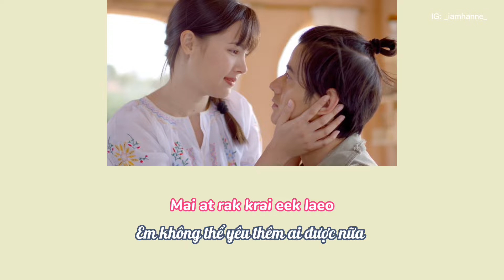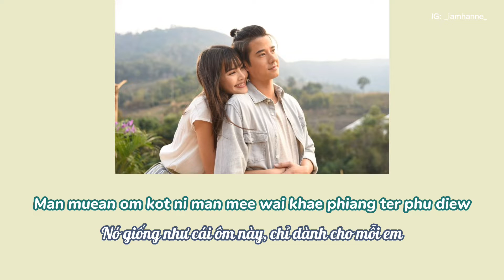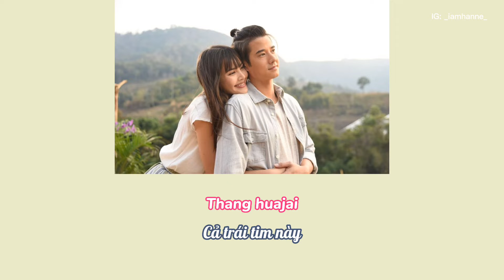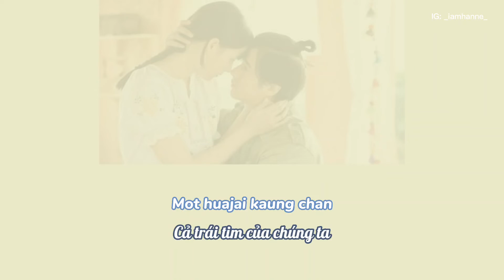[Vietsub - Rom] Kue Ter Ost 3 | Touch - Marina Sadanun Balenciaga & Mario Maurer | Nhạc phim Là Em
Bản dịch và video thuộc quyền sở hữu của chính kênh này reup vui lòng ghi cre
Fanpage: Thích Xem Phim Thái
Phiên âm by IG: _iamhanne_
chan mai koey khit wah wan ni dtua chan dtong ma choe ter
mai koey khit cha mee khon ni hai jai dai choe
chan mai koey khit wah wan ni dtua chan dtong rak ter
mai chai fan man khue khwam ching chai mai

khae phiang samphat man koen tanthan chai wai
mai at rak krai eek laeo

mot huajai kaung chan pen kaung ter phu diew
mai yahk maung krai khon dai tha mai chai ter
chup kaung ter man fang hai huajai lamoe
mee dtae ter phiang kon diew
thang huajai kue ter thaonan

man muean om kot ni man mee wai khae phiang ter phu diew
kot ter laeo kor mai yahk rak krai

khae phiang samphat kor luem thuk yang
jai bang pro ter chai mai hai ter mot huajai

mai yahk maung
mai yahk maung krai khon dai
krai khon dai tha mai chai ter

mai mee huajai cha pai hai krai
kor chai chan pen kaung ter mot thang huajai
aya thing chan pai dai mai aya thing chan pai dai mai
tha mai mee ter cha yu yangrai